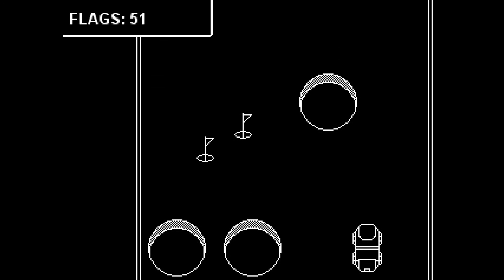Platin Trophäe #609 | Racing: Breakthrough Gaming Arcade [NA] (PS4)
Einen Tag lang hatte ich den Weltrekord in diesem Spiel (1 Minute und 7 Sekunden). Hätte ich den Fehler am Anfang nicht gemacht, hätte ich ihn wohl immer noch. Leider bin ich jetzt nur noch 7. in der Weltrangliste. Ich hätte gerne mal einen Weltrekord gehabt, aber vielleicht kommt das ja wo anders noch. Das Spiel kostet übrigens 0,99€ und ist derzeit nur im Amerika Playstation Store verfügbar.

Skateboarding: Breakthrough Gaming Arcade [100%] ✓
Baseball: Breakthrough Gaming Arcade ✓
Football: Breakthrough Gaming Arcade ✓
Racing: Breakthrough Gaming Arcade ✓
Avoid Them: Breakthrough Gaming Arcade

✘ Platinum Trophy #609 ► You got all the trophies! Congratulations!
✘ Platin Trophäe #609 ► You got all the trophies! Congratulations!